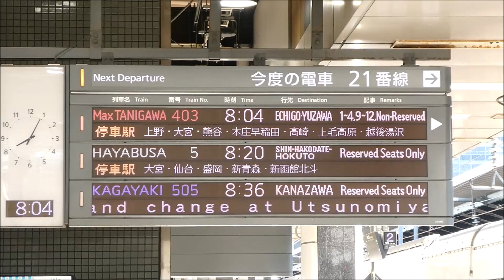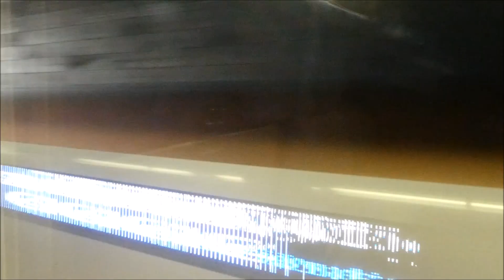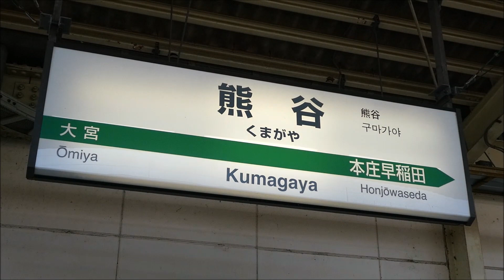【２階席からの車窓［右側］】オール2階建て新幹線 E4系Maxたにがわ403号越後湯沢行き（東京駅→熊谷駅）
信号装置の点検（大宮・上野間）の影響で６分遅れで出発。そのため途中、「列車遅れについてのご案内」について四か国語でアナウンスがありました（日本語、英語、中国語、韓国語）［ 8:52 ］。

２階建て車両の２階から挑戦シリーズ第２弾。前回は左側車窓でしたので、今回は右側の車窓にチャレンジしました。
東京駅から熊谷駅までの右側の車窓をほぼノーカットでお送りしますが、トンネル内や駅停車中の一部は早送りしております。（2019年5月撮影）

0:05　東京駅21番線ホーム入線
0:39　東京駅出発
3:10　上野駅到着
3:34　上野駅出発
4:19　アナウンス
5:19　アナウンス（English）
5:26　★東北本線と並走
6:13　アナウンス（車掌）
6:33　[通過]田端運転所・尾久車両センター付近
7:22　[通過]上中里駅付近
8:03　[通過]王子駅付近
8:52　★★★アナウンス「列車遅れについてのご案内（放送）」（日本語→英語→中国語→韓国語）
8:53　[通過]東十条駅付近
9:52　［通過］赤羽駅
10:53　［通過］北赤羽駅
11:44　［通過］浮間舟渡駅
12:21　荒川
13:05　［通過］戸田公園駅
13:50　［通過］戸田駅
14:39　［通過］北戸田駅
16:00　［通過］武蔵浦和駅
16:44　［通過］中浦和駅
17:18　アナウンス　もうすぐ大宮駅
17:36　アナウンス　もうすぐ大宮駅（English）
17:40　［通過］南与野駅
18:35　［通過］与野本町駅
19:16　［通過］北与野駅
19:33　さいたまスーパーアリーナ
20:48　大宮駅到着
21:50　★★車内の様子
21:36　アナウンス（車掌）
22:19　大宮駅出発
23:16　アナウンス
23:38　鉄道博物館
23:38　［通過］ニューシャトル 鉄道博物館（大成）駅
24:17　アナウンス（English）
24:21　［通過］ニューシャトル 加茂宮駅
24:35　［通過］ニューシャトル 東宮原駅
24:50　［通過］ニューシャトル 今羽駅
25:04　［通過］ニューシャトル 吉野原駅
25:16　［通過］ニューシャトル 原市駅
25:29　［通過］ニューシャトル 沼南駅
25:42　［通過］ニューシャトル 丸山車両基地／丸山駅付近
26:03　［通過］ニューシャトル 志久駅付近
26:20　［通過］ニューシャトル 伊奈中央駅付近
26:38　［通過］ニューシャトル 羽貫駅付近
26:53　［通過］ニューシャトル 内宿駅付近
28:17　広がる田んぼ
31:11　ものつくり大学
31:59　アナウンス　もうすぐ熊谷駅
34:16　熊谷駅到着